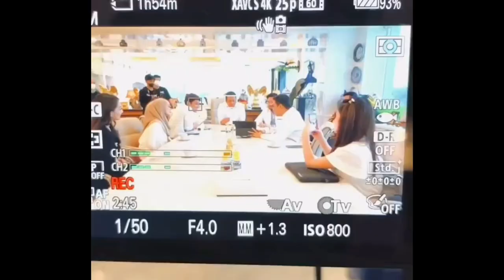Raffi Ahmad Berikan Pesan Menyentuh Ke Rizky Billar Setelah Sering Pamer Koleksi Mobil Mewahnya